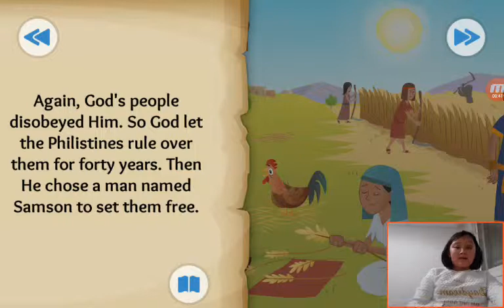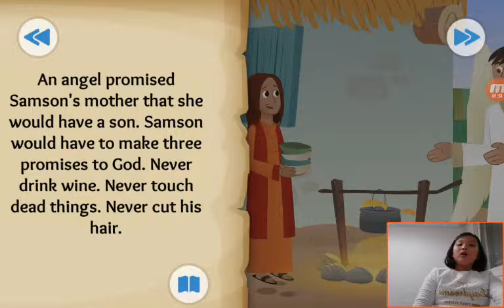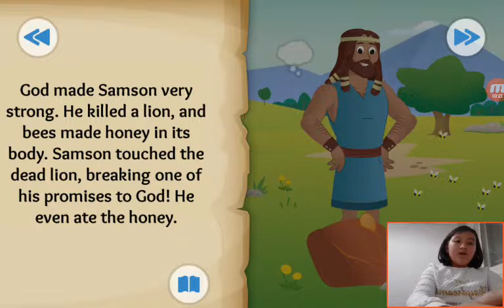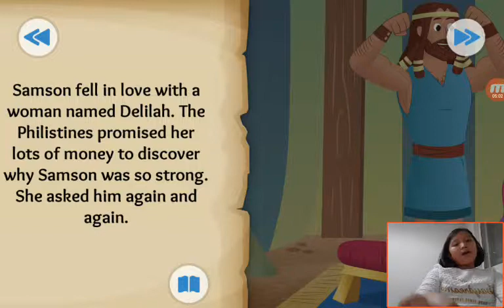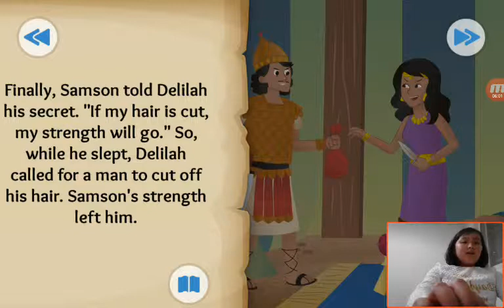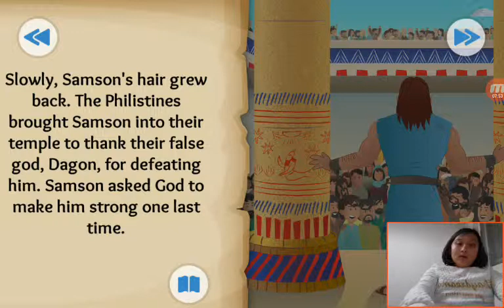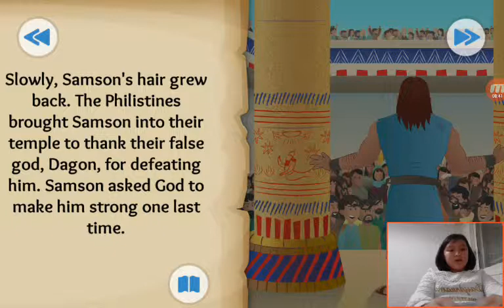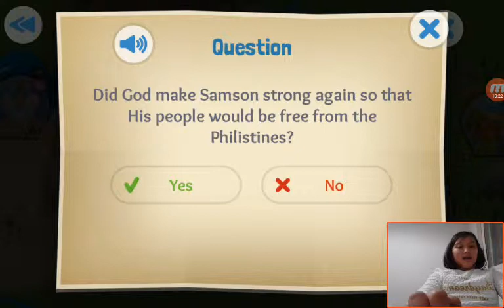‹Kids›Grace：20190325 A Hairy Tale about Samson in Judges